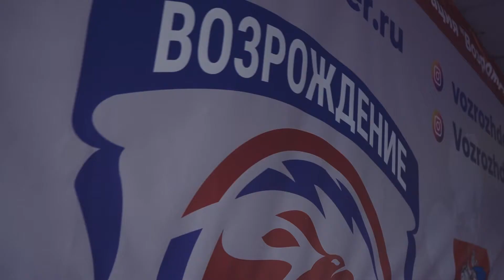Открытие нового зала в Люберцах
Тренировки для детей и взрослых в округе Люберцы. Боевое самбо, ММА, Грепплинг, Джиу-джитсу а также ОФП с элементами единоборств для самых маленьких (4-6 лет)!